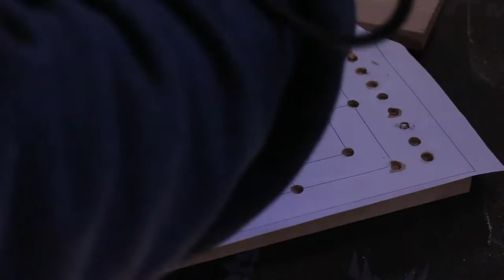How to Make a Custom Game Board for Nine Men's Morris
I started out by cutting a 10” long piece of 8” wide birch lamboard to use as my game board. Your game board doesn’t have to be birch it can be any wood 8x10”.

 I made a template in CAD for the board so I wouldn’t need to make any measuring. I used some glue stick to hold the template down. You could use double sided tape or pray glue, it doesn’t really matter, go with what you have. You can download the template from my website, link is down below.

I used a 3/8” drill bit to make holes on the intersections of the lines; the holes are about 3/8” deep.

I then used a rotary tool to carve down the lines. You can skip this part if you don’t have any tools to do that, I’ll explain that later. I had forgotten to drill a few holes so I had to go back to the drill press to fix that.

I used a random orbital sander to remove the template from the board. To my knowledge spray glue comes off much easier than glue stick, but that probably depends on the material being used.

I put some tape on the parts where I had carved in the wrong places. II then gave the board one coat of black spray paint to kinda make the holes and the lines pop up after the surface is sanded. You could use a marker and a ruler to make the lines to make the process easier.

I used pretty aggressive grit to remove the paint from the surface.  Some of the lines where I hadn’t gone deep enough disappeared so I deepened those parts and painted them over again, I did that off camera. After the second try I still had some lines fading out, so I used a marker to highlight some parts of the lines.

I wanted to experiment finishing with spray lacquer. Remember to do this in well ventilated area or preferably outside, the stuff I used smells terrible and probably is pretty harmful to your health so use a respirator. Lacquer raises the fibers on the wood so give the board a light sanding between the coats, I gave the board two coats of finish.

I got some cheap marbles from EBay to use as pieces, or as they are called in Nine Men’s Morris, men. Each player needs 9 pieces, usually one has white pieces and the other has black pieces. If you don’t know the rules to how to play Nine Men’s Morris, I have a link to a tutorial video below.